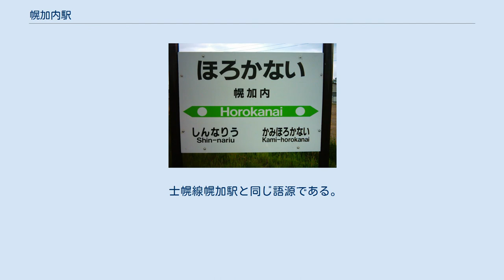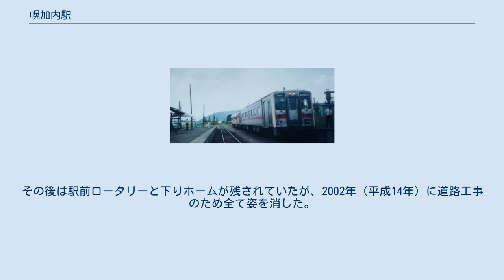幌加内駅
1977年の幌加内駅と周囲約500m範囲。
上が朱鞠内方面。
副本線側ストックヤードには多くの木材が、また駅横の貨物ホーム付近には石炭が野積みされている。
国土交通省 国土地理院 地図・空中写真閲覧サービスの空中写真を基に作成 幌加内駅（ほろかないえき）は、北海道（空知支庁）雨竜郡幌加内町字幌加内にあった北海道旅客鉄道（JR北海道）深名線の駅（廃駅）である。
沼牛駅と共に幌加内町で最も長い歴史を持つ駅であったが、深名線の廃線に伴い、1995年（平成7年）9月4日に廃駅となった。
 廃止時点で、相対式ホーム2面2線を有する地上駅で、列車交換可能な交換駅であった。
互いのホームは駅舎側ホーム南側と対向側ホーム南側を結んだ構内踏切で連絡した。
線路西側の駅舎側ホーム（西側）が下りの1番線、対向側ホーム（東側）が上りの2番線となっていた。
そのほか1番線の名寄方から駅舎側に分岐し駅舎北側のホーム切欠き部分の貨物ホームへの貨物側線を1本有していた。
かつては対向側ホームは島式ホームで、1983年（昭和58年）時点では外側の1線は側線として残っていた。
この側線からは深川方に伸びる行き止まりの短い側線を1線有した。
その後1993年（平成5年）までには撤去された。
 職員配置駅で、駅舎は木造平屋建てで構内の西側に位置し1番線ホーム中央部分に接していた。
開業時は北母子里駅舎より若干大きい程度であったが、1956年（昭和31年）まで（時期不詳）に増改築されている。
その後も改修されており、外壁は防水ベニヤ張りであった。
1983年（昭和58年）時点では駅舎内に売店を有したが、1991年（平成3年）に撤退した。
 駅前広場には大きな庭石を配した築山と、「歓迎 幌加内町」と記載された塔が設置されていた。
地名は、アイヌ語の「ホロカ・ナイ」（後に戻る川）に由来する。
付近を流れる幌加内川が、本流である雨竜川が北から南に流れるのに対して逆向きの流路を取っており、遡って山中に行こうとすればかえって遠回りになることから付けられた。
 士幌線幌加駅と同じ語源である。
 廃駅後も駅舎は現役当時そのままに残され地域の集会所及びバス待合所として再利用されていたが、2000年（平成12年）3月19日に発生した火災により焼失した。
その後は駅前ロータリーと下りホームが残されていたが、2002年（平成14年）に道路工事のため全て姿を消した。
2010年（平成22年）時点では駅跡に「JR深名線 幌加内駅跡」と彫られた庭石と線路によるモニュメントが設置され、2011年（平成23年）時点でも同様であった。